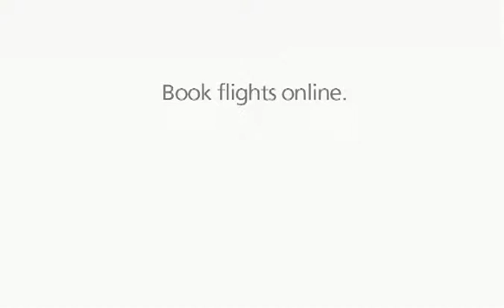MAS: Father & Son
Film Director: Al Isaac
Production House: Superwonderful Films